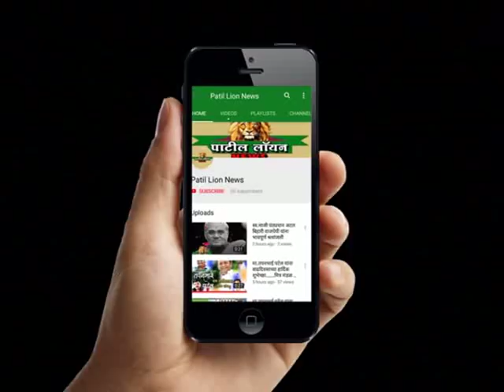शिरपूर : शिरपुरच्या लखा आप्पांचे बडोदा येथे लाइव्ह ऑपरेशन